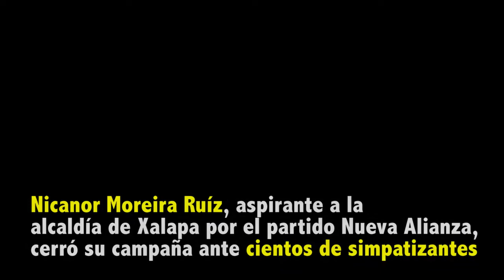Cierre de campaña ante cientos de simpatizantes para apoyar a Nicanor Moreira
Cientos de simpatizantes arribaron al Salon Caracol para el cierre de campaña del candidato a la alcaldía por Xalapa por el partido Nueva Alianza.